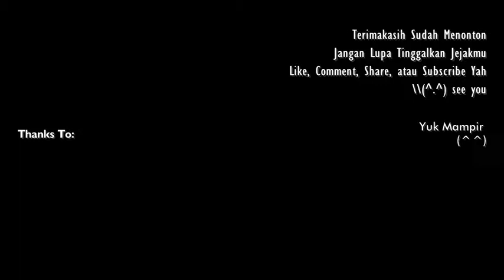Hyolyn - Always - Live Up To Your Name OST Part.2 [COVER BAHASA]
Hallo hay semua apa kabar!!! (￣∀￣) Datang kembali daku dari bukit kemalasan dan kelelahan untuk membawakan lagu translate gak jelas dan suara pas-pasan dari soundtrack drama korea yang. Gila keren ((´д｀)) hyolyn gitu udah badan sexy suaranya khas, pokoknya klu dia yang bawain lagu adem ajah rasanya (;´ຶДຶ `)

Yah selagi aku mojok dipipir imah (?) Silahkan...

Dan yang nyari instrumentnya, link ada dibawah yah..

DAN INGAT!!!

==Lirik==

HYOLYN-ALWAYS

SEOLAH KAU BISA ADA DISINI, KU BERDEBAR
SEOLAH KAU TAU, TAK BISA KUSEMBUNYIKAN GEMETARKU
HANYA MENATAPANMU
DENGAN JARI KITA YANG BERSENTUH
KU BISA MERASAKANMU

ALWAYS, DIRIKU MILIKMU
MESKI WAKTU MEMISAHKAN KITA
ALWAYS, KU AKAN SLALU SAMA
MESKI HATIKU TERLUKA,
KAULAH ALASAN KU BERNAFAS

HARIKU MULAI LELAH KARENA MENUNGGU DIRIMU
KU MULAI TERBIASA MENDESAH DIUJUNG RINDUNKU
LAYAKNYA KEBOHONGAN, LAYAKNYA SEDANG BERMIMPI
HANYA KAU YANG MENYEMBUHKANKU oh..

ALWAYS, DIRIKU MILIKMU
MESKI HATIKU TERLUKA,
TANPA SADAR HATIKU MELAKUKANNYA
KINI KU TAKBISA BERHENTI,
KARNA KU HIDUP TUK MENCINTAMU

ALWAYS, HANYA DIRIMU
DIANTARA BANYAKNYA RINDUKU
I WILL ALWAYS
KUMOHON INGATLAH INI
MESKI KUHAPUS TANGISKU
JANJI KITA TAKKAN TERHAPUS
ALWAYS
BAHKAN WAKTUKU  HABIS
CINTA INI TAK BISA KUPENDAM